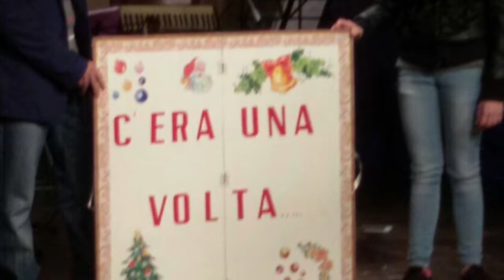Novena a Villa Angela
"'U Natali di Na vota". Villa Angela 2018. Con il gruppo "I Colapisci" di Catania